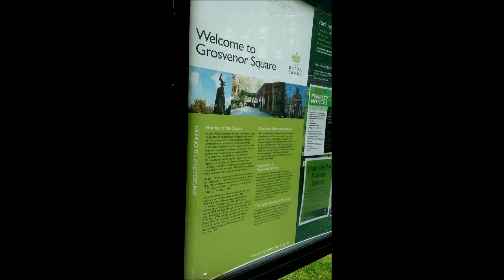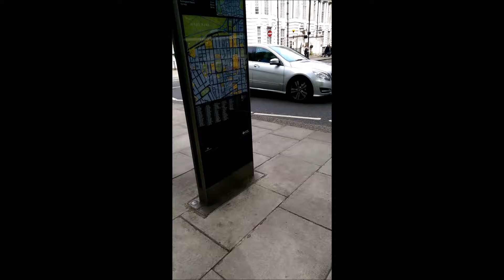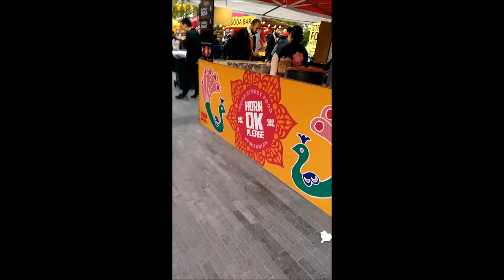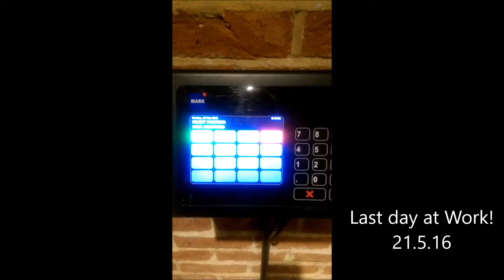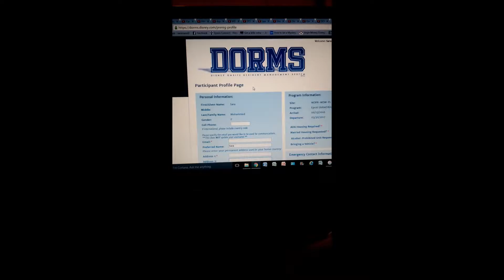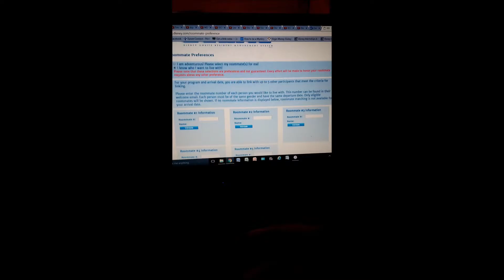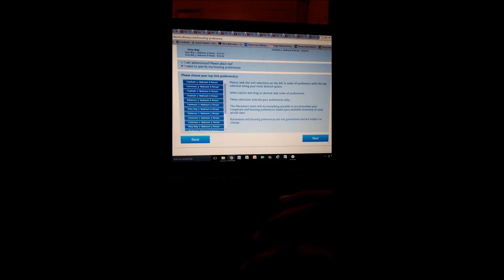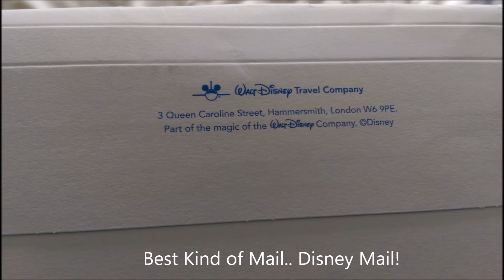Sara's CRP 2016/17 VISA & HOUSING Vlog 2